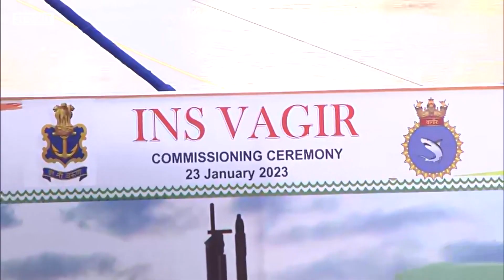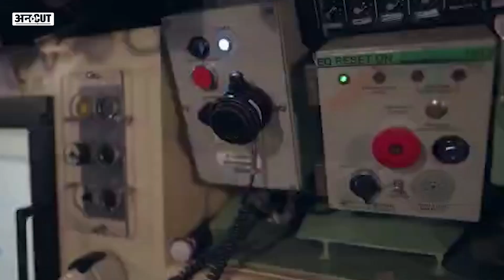INS Vagir हुआ Indian Navy में शामिल,China को इससे क्यों डरना चाहिए?| Uncut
भारतीय नौसेना में INS Vagir को शामिल किया गया है.Kalvari class की ये पांचवी पनडुब्बी है.परियोजना-75 के तहत पहली सबमरीन को भारतीय नौसेना में दिसंबर 2017, दूसरी सबमरीन INS खंडेरी को सितंबर 2019 में, तीसरी सबमरीन INS करंज को मार्च 2021 में और चौथी INS वेला को नवंबर 2021 में सेवा में शामिल किया गया था. इन सबके  Indian Navy में जुड़ने से भारत की तागत बढ़ी है. क्या है इसकी खासियत,जानने के लिए देखिए uncut की ये रिपोर्ट.

00:00 Introduction
01:00 chapter 2
02:00 chapter 3